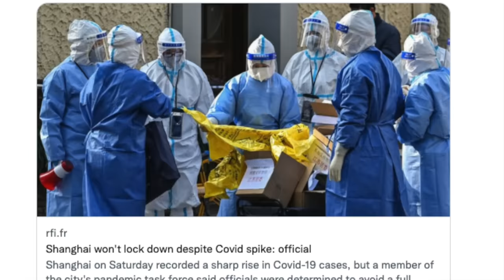China Lockdown Prep with the Techoss S4200 Portable Power Station.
Things are getting a little crazy here in China so I’m stocking up and prepping for a long Shanghai-style lockdown🥵- just in case. This week, I look at power backup with the Techoss S4200 portable power station.

Shenzhen Lockdown and Mass Testing!